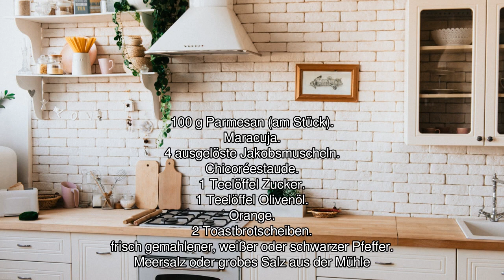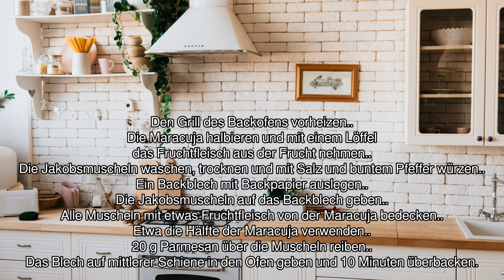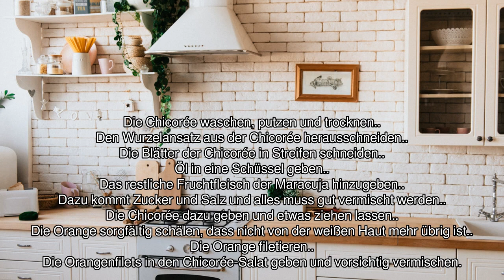[Audio-Rezept] Gratinierte Jakobsmuscheln - Einfaches Rezept zum Nachkochen